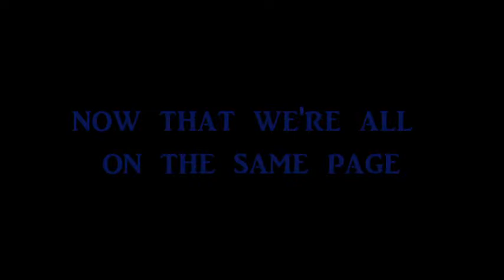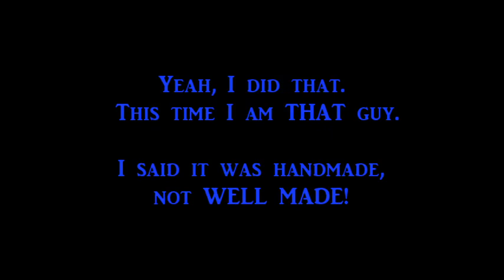Sir Justin and the Fairy Princess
This story was written for and performed (both by me) at an event of the Society for Creative Anachronism local to Tucson, Arizona called Boast and Toast July 2017. Centered around our hero Sir Justin, I tell you the ABSOLUTELY TRUE story of how Justin met his wife, Victoria, and how he founded the household Del la Roc all at the same time.

Picture of Sir Justin from Atenveldt Crown Tournament 2018 taken by Monique Berry Lyon. Used with permission.
Picture of Del la Roc camp gate by a member of the Household, used permission adjacent.
Picture of Victoria taken by unknown from social media, used permission adjacent.
River bank picture by Peder Mork Monstad. Sourced from Wikimedia Commons.
Painting of the Roc done by Earl Billick, picture by same (?). Used permission adjacent.
Picture of Justin and Victoria's banners by unknown member of Del la Roc, used permission adjacent.

"Storybook Love" by Mark Knopfler & Willy Deville (1987). Performed by me.
"My Lantern" by me (2017). "Whistlestop" version performed by me.
"Wild Mountain Thyme" is a traditional Celtic folksong. "Whistlestop" version performed by me.